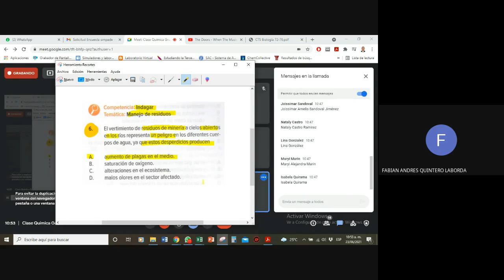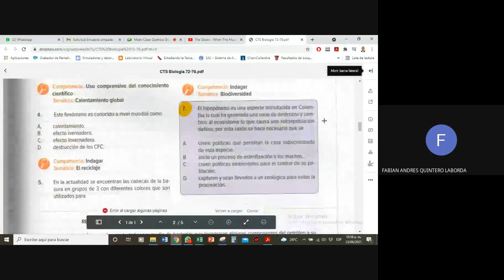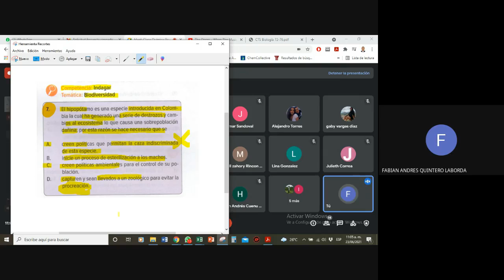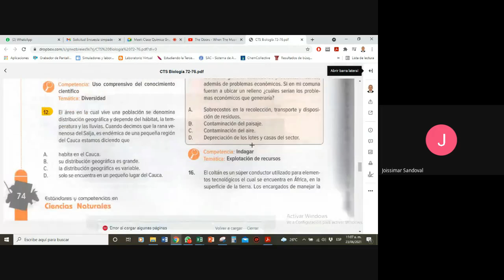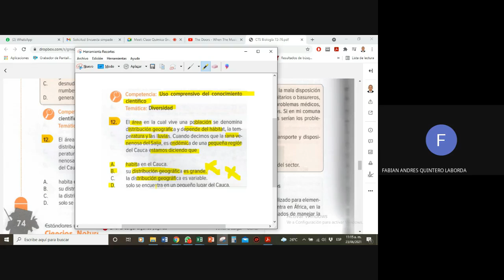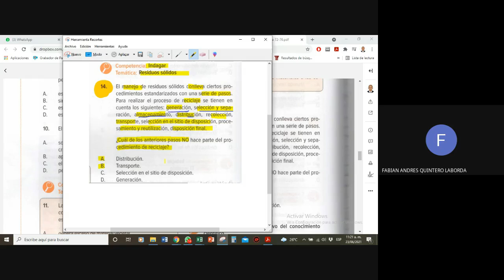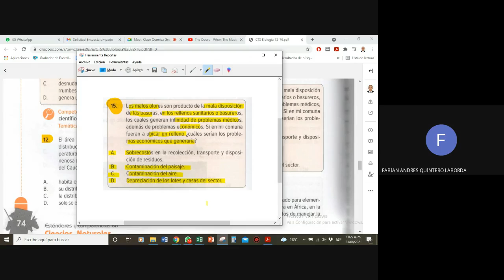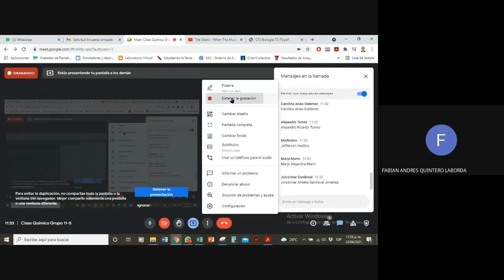Clase Química Grupo 11-5 2021-06-23